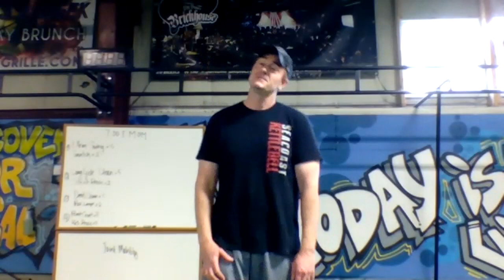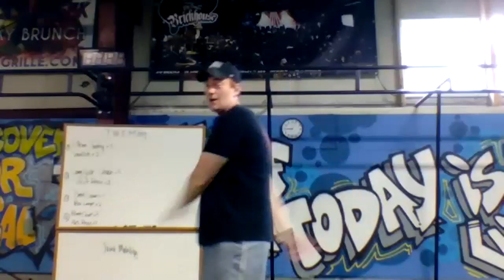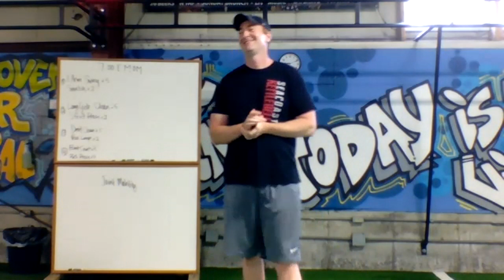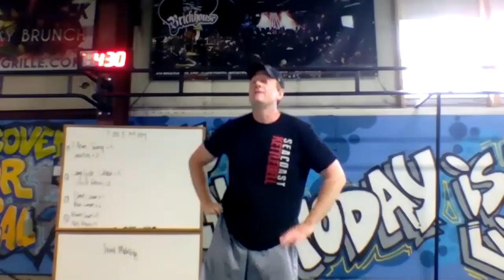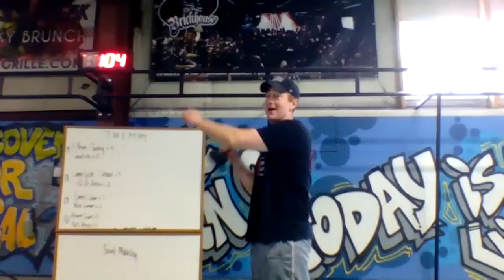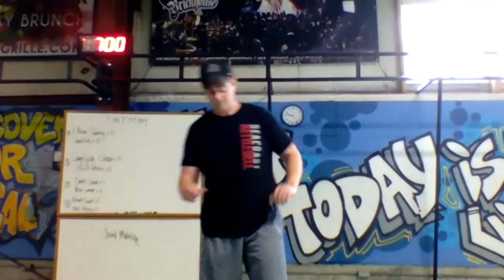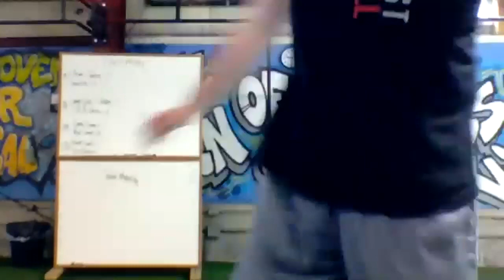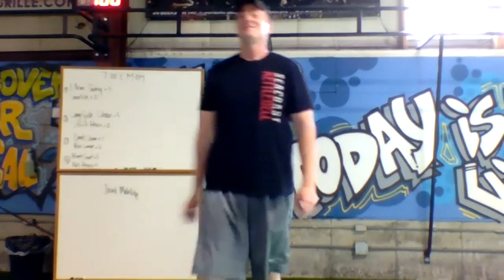Five and Two Kettlebell Crusher!!